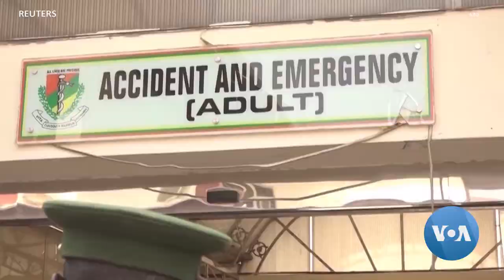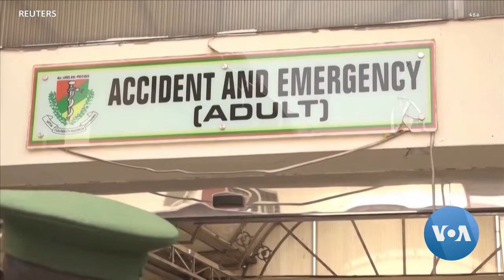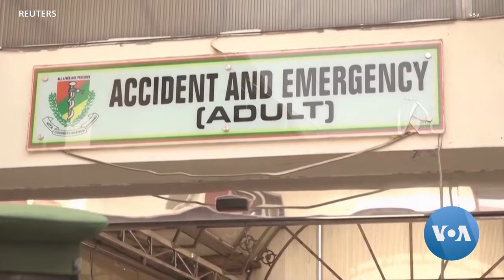የዕለቱ የምሽት ዜናዎች